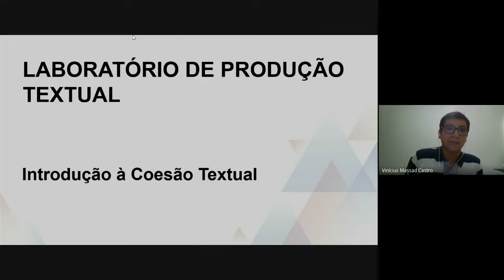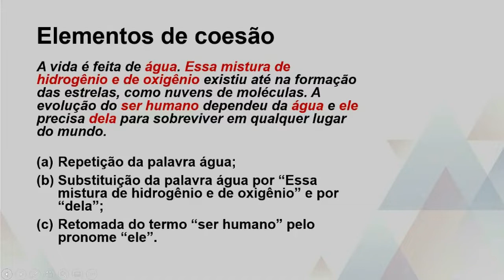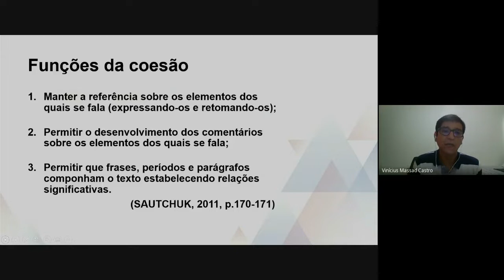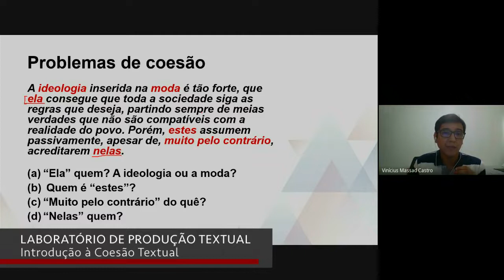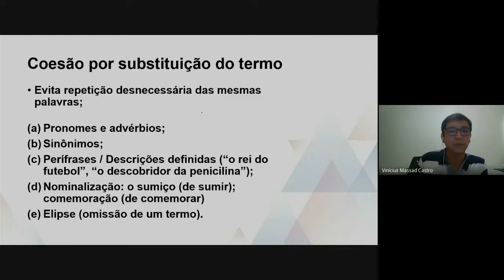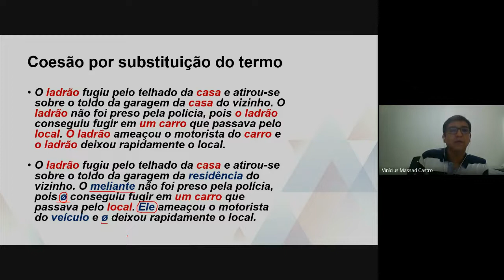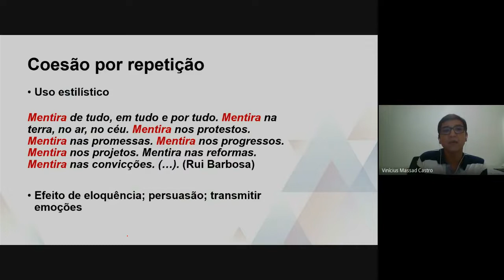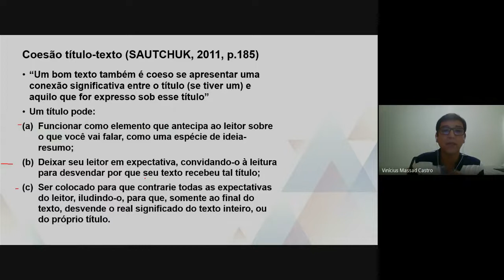Laboratório de Produção Textual - Introdução à Coesão Textual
univesp.br
Letras - LET300
Univesp - Universidade Virtual do Estado de São Paulo
Professor: Vinícius Massad Castro